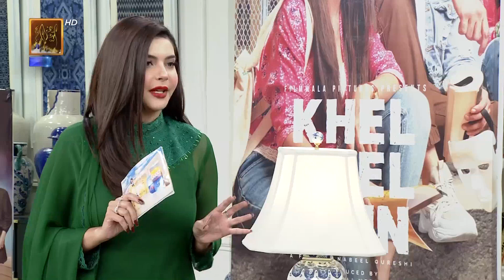Your Favorite Hero "Bilal Abbas" Is Here